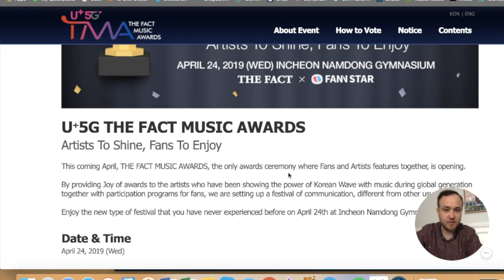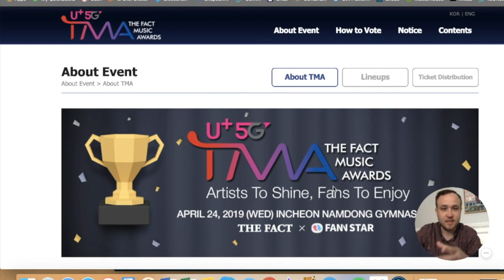AMUSE - ENTERTAINMENT PLATFORM ON THE BLOCKCHAIN WITH BTS & K-POP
Nothing herein shall be construed to be financial, legal, or tax advice. The content of this video is solely the opinions of the speaker who is not a licensed financial advisor or registered investment advisor. cryptocurrency